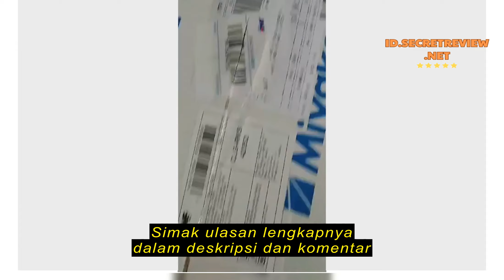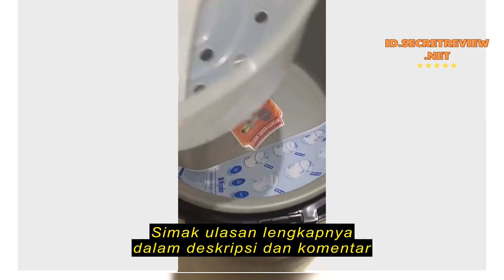Review Miyako Magic Com 3 In 1 1.8 Liter MCM -1.8 Liter MCM - 508 SBC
Miyako Magic Com 3 In 1 1.8 Liter MCM -1.8 Liter MCM - 508 SBC